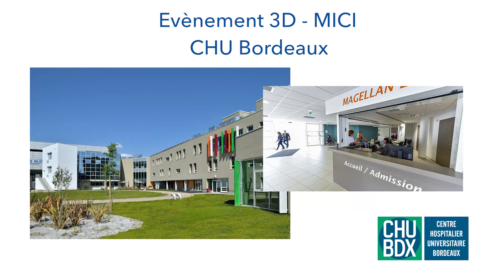Retour sur la journée MICI